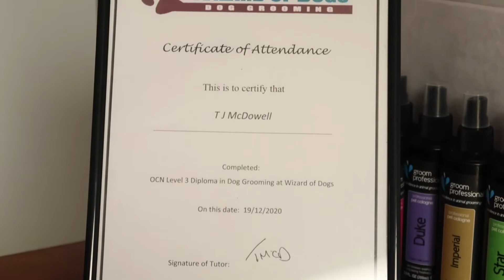Elite Dog Grooming